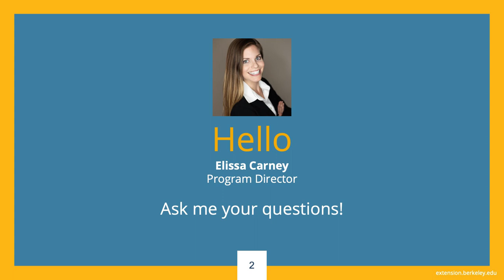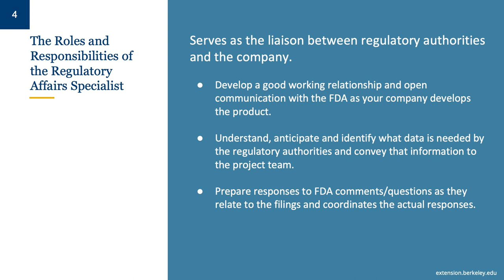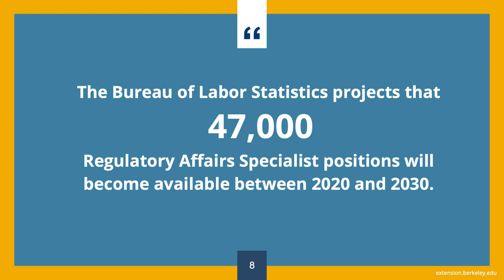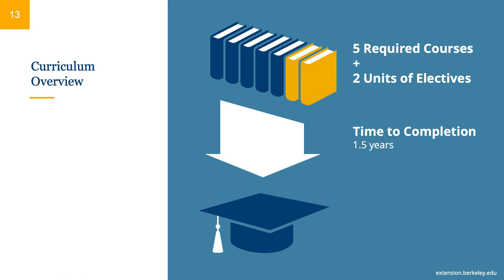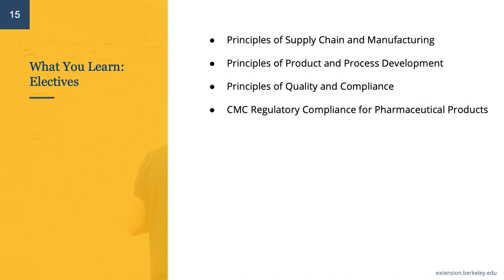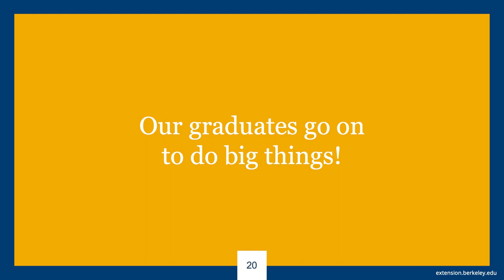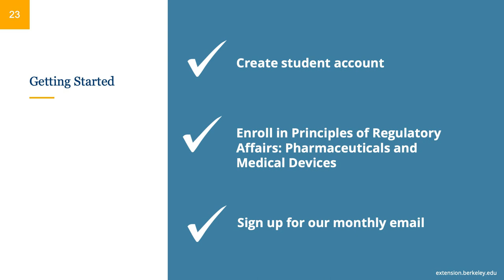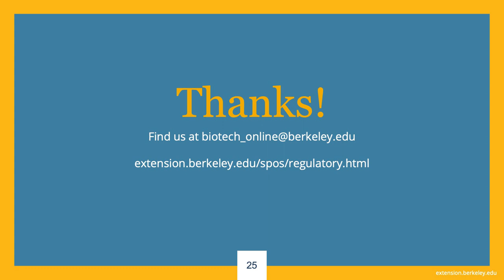Professional Program in Regulatory Affairs Online Information Session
Regulatory affairs personnel are the first-line assurance that company products and documentation are in accordance with regulatory bodies worldwide. In this presentation, former Program Director Dr. Richard Louie shares information about the regulatory affairs profession, examples of career paths, and how UC Berkeley Extension can help you build the knowledge base you need to reach your professional goals.